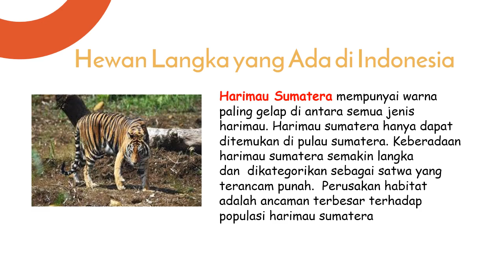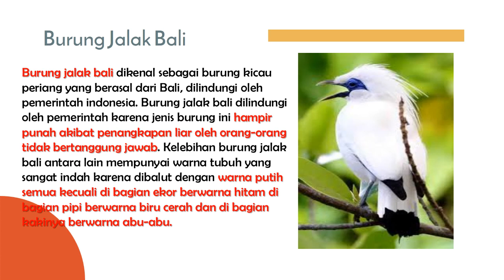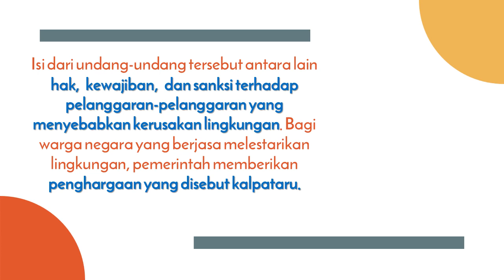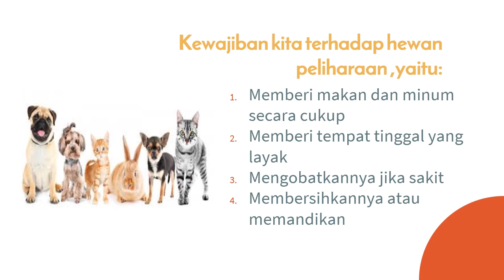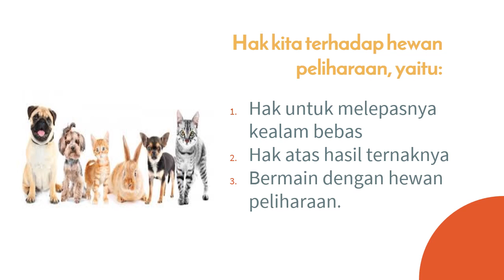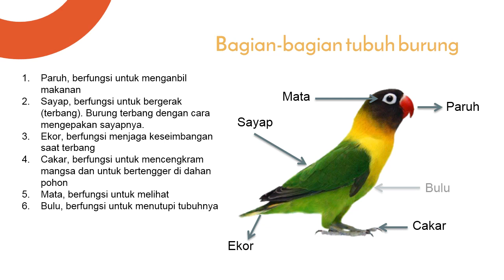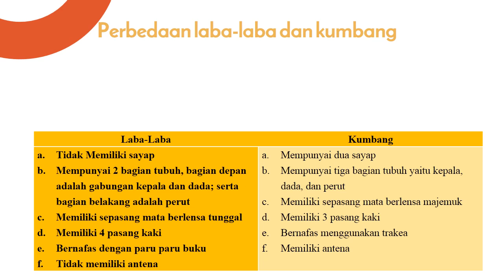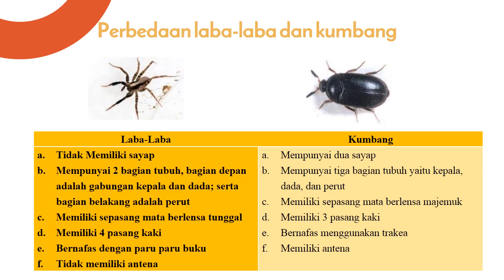Tema 3 Sub Tema 2 PB 1,2,3 || Kelas 4